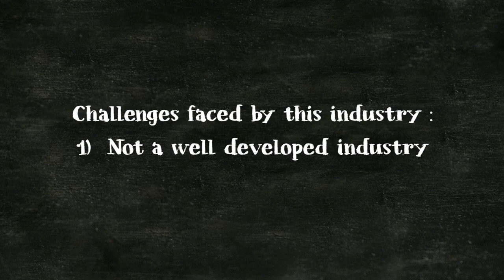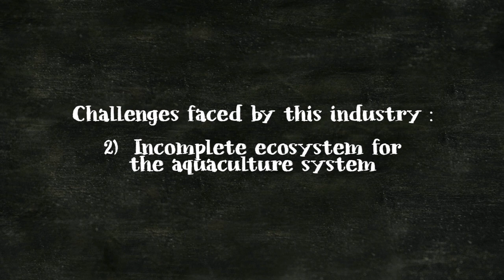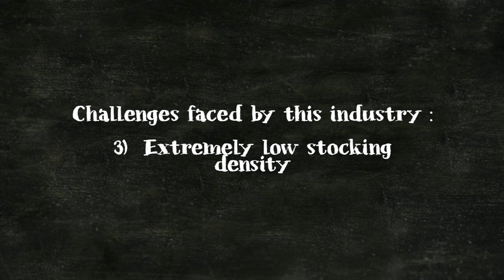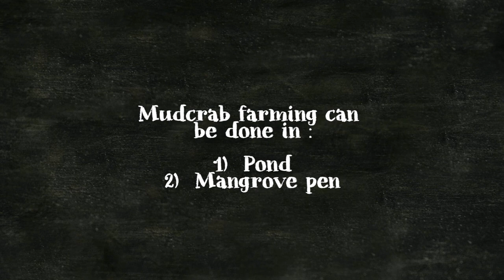The MUD CRAB Show | Episode 09| Challenges in mud crab aquaculture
Understand everything about box selection for your mud crab farming project!